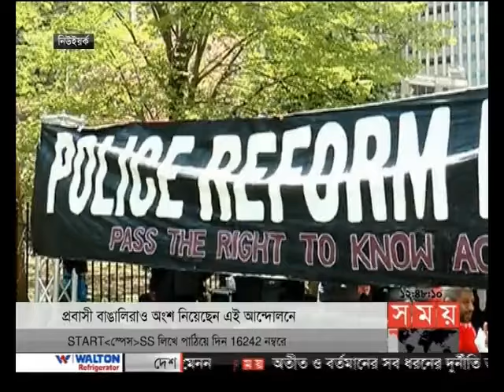সময় সংবাদ (দুপুর ১২টা)